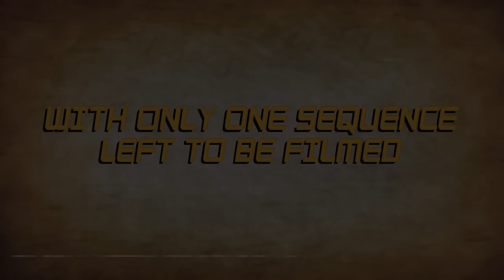RAIDERS! The Story of the Greatest Fan Film Ever Made - SXSW TEASER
In 1982, three 11-year-olds in Mississippi decided to remake Raiders of the Lost Ark.  It took them 7 turbulent years that tested their resolve, strained their friendships, and nearly burned down their parents house.  They completed every scene except one... the airplane scene.  33 years later, the friends reunite to finally finish the childhood dream.  But is it easier to film a whole movie as kids... or one scene as adults?